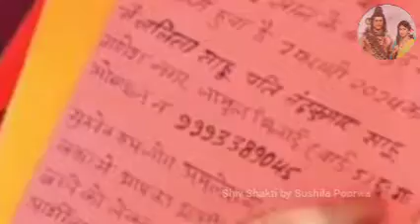श्री उमा महेश शिव महापुराण कथा में एक भगत को 21 वर्ष खुशी मिली 🥰🙏🙏🙏🙏